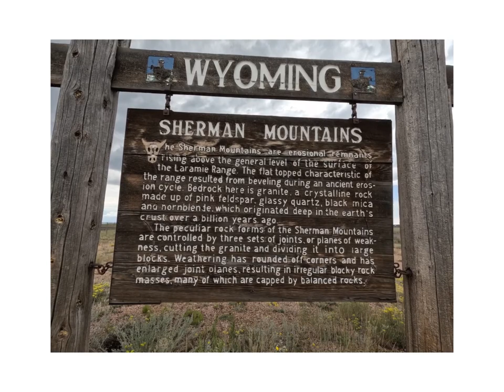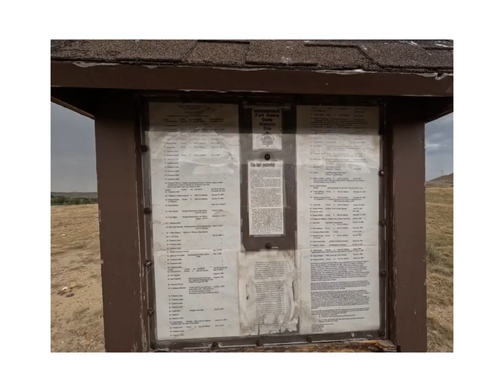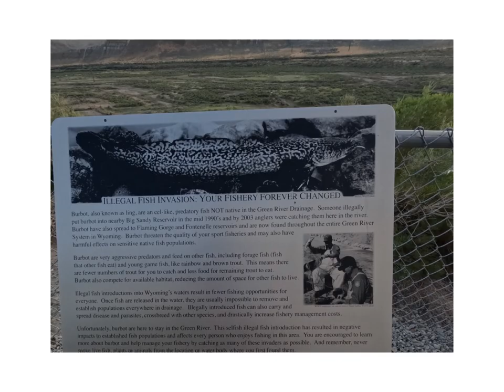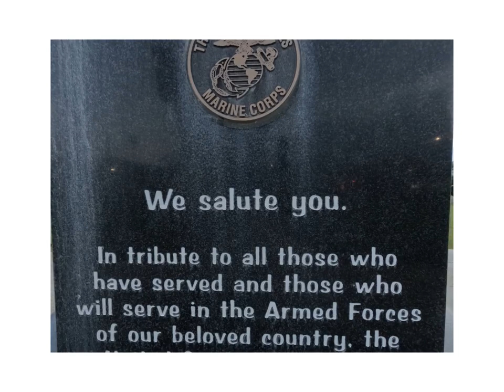Cheyenne Wyoming to Green River Wyoming GoPro Quik Tour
Cheyenne Wyoming to Green River Wyoming GoPro Quik Tour with Stops at the Tree in the Rock and The Lincoln Memorial

This small pine tree that seems to be growing out of solid rock has fascinated travelers since the first train rolled past on the Union Pacific Railroad. It is said that the builders of the original railroad diverted the tracks slightly to pass by the tree as they laid rails across Sherman Mountain in 1867-69. It is also said that trains stopped here while locomotive fireman "gave the tree a drink" from their water buckets. The railroad moved several miles to the south in 1901 and the abandoned grade became a wagon road.

The Lincoln Monument is a bust of Abraham Lincoln by Robert Russin, 12+1⁄2 feet (3.8 m) high and resting on a 30-foot-tall (9.1 m) granite pedestal, at the Summit Rest Area on Interstate 80 east of Laramie, Wyoming. Russin originally erected the sculpture in 1959 nearby on Sherman Hill, overlooking the old U.S. Highway 30 (Lincoln Highway).[2] In 1969, after Interstate 80 was built, state officials moved the monument to become a centerpiece at the Summit Rest Area and Visitor Center between the cities of Cheyenne and Laramie.